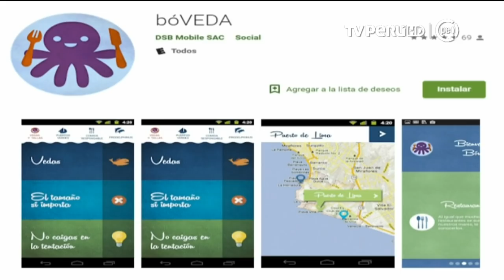Perú es uno de los países que más consume tiburón sin saberlo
El Perú es uno de los países que consume grandes cantidades de carne de tiburón sin saber que se trata de esa especie, así lo reveló un estudio publicado recientemente por el portal Plos One.